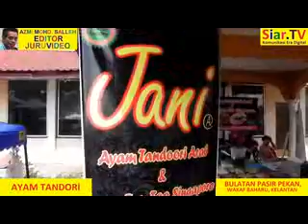Rezeki Berniaga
Rakaman video di beberapa tempat seperti di Pantai Sri Tujoh (Tumpat), Kampung Tepi Sungai (Tanah Merah) serta di Bulatan Pasir Pekan (Wakaf Baharu) tentang aktiviti perniagaan dan kerajinan masyarakat Kelantan menceburi bidang tersebut. - Editor Siar.TV, Azmi Mohd. Salleh.